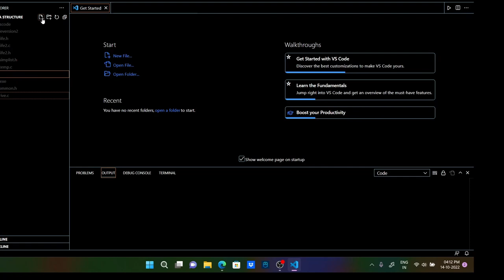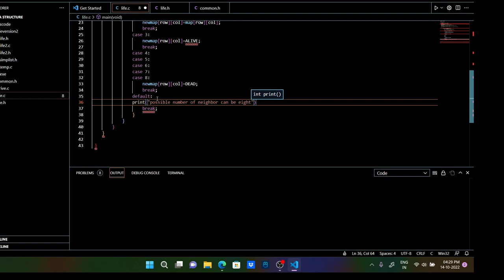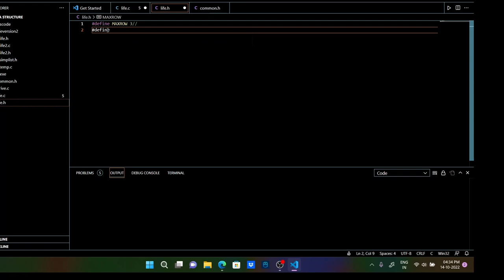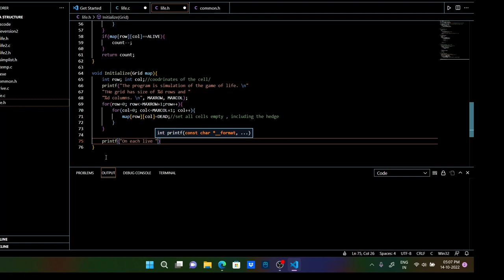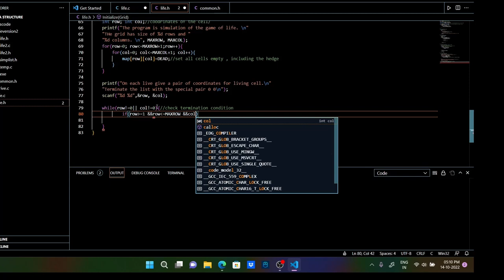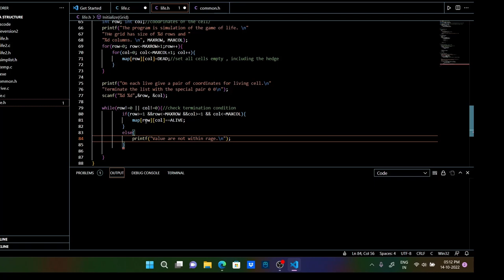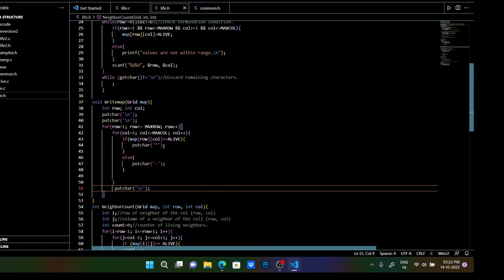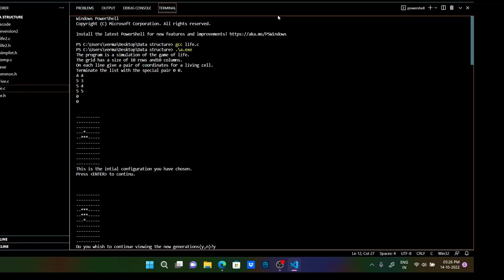Data Structure with Robert Kruse: Chapter 1 Programming Principle (part4)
Data Structure & Program Design in C -Robert Kruse